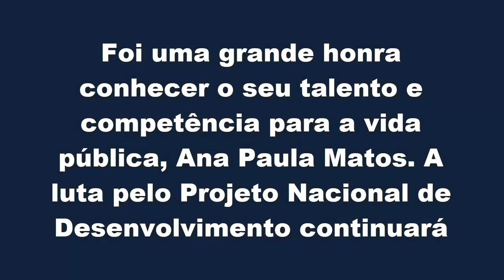Vice de Ciro Gomes diz "Vamos fazer juntos o Projeto Nacional e a democracia" e agradece a Turma Boa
Neste vídeo, a vice de Ciro Gomes, Ana Paula, agradeceu hoje, 04/10, a Turma Boa e ao PDT, "Vamos fazer juntos o Projeto Nacional de Desenvolvimento", "Nós temos o presente e também temos o futuro" e "lutemos pela paz e pela democracia"